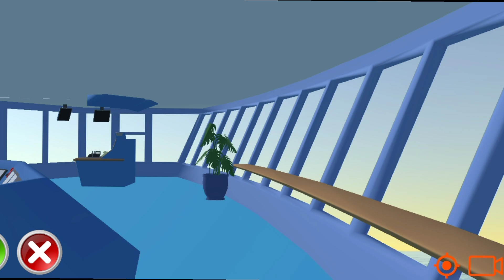Sinking Island Princess 3D Video | Cruise Ship Handling Simulator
Hello guys,